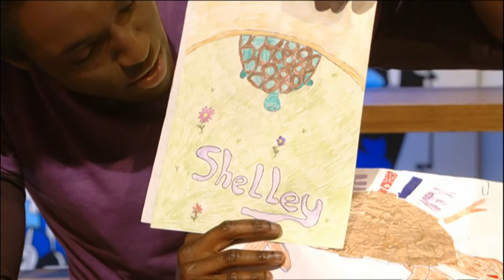CBBC: Blue Peter - Ten Years of Shelley the Tortoise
Shelley has been on Blue Peter for 10 years now. Find out all about her time on Blue Peter so far.

Or find out more about CBBC by visiting the CBBC

70% of 7-12 year olds now go online most days in the week too. Unique browsers to the CBBC website currently stand at over 915,000 per week.